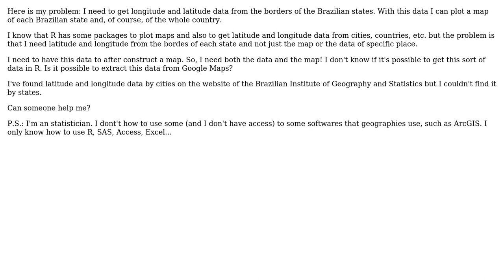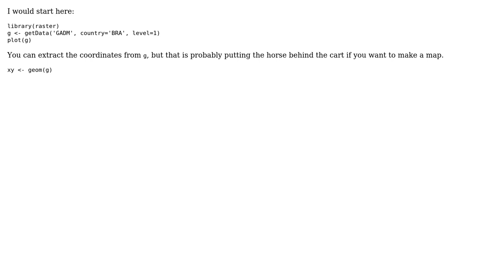GIS: How to get latitude and longitude data from the borders of a state in R?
With thanks & praise to God, and with thanks to the many people who have made this project possible! | Content (except music & images) licensed under CC BY-SA | Music | Images & others | With thanks to user Rods2292 user Robert Hijmans and the Stack Exchange Network Trademarks are property of their respective owners. You are responsible for your own actions.